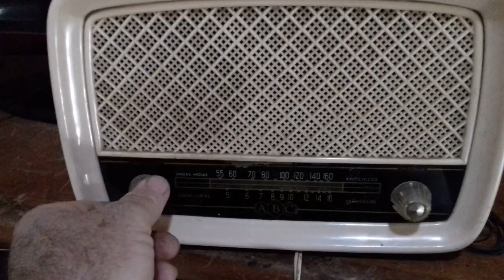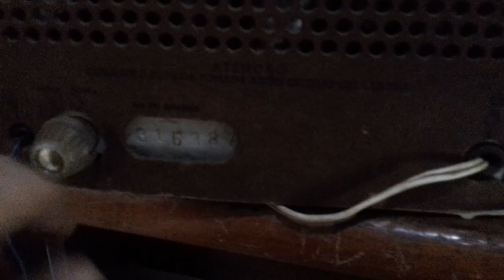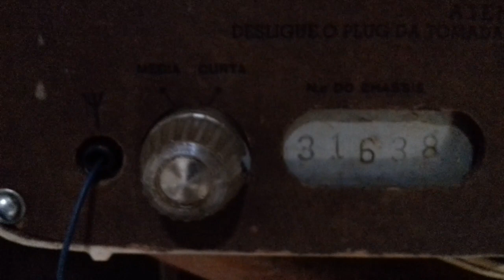Radio abc decada de 60 funcionando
Radio antigo 1960